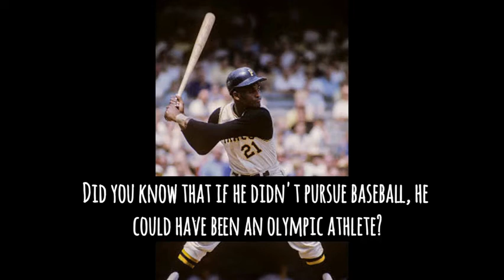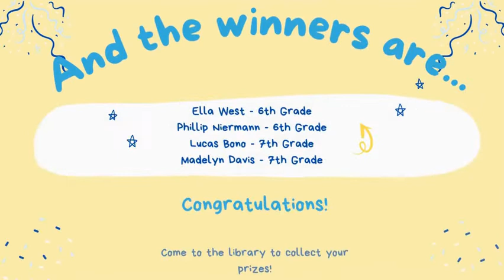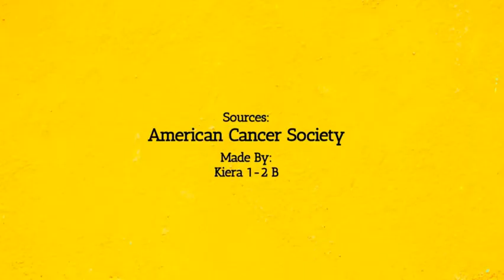September 30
Today is Frday. It's a B day.
Episode 6.25